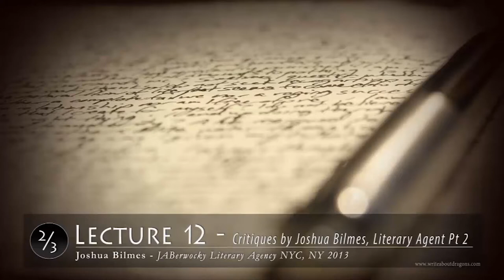Sanderson 2013.12 - Guest Lecture on Critiques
Brandon Sanderson’s 2013 Semester at BYU: Creative Writing, Lecture 12: Guest Lecture Joshua Bilmes on Critiques (audio only)

This video is a mirror of the materials posted by user writeaboutdragons. I’ve provided some notes with timestamps below, and occasional color correction.  Enjoy!

**Notes**

(Sorry, my availability hasn't been what it was when I started on this project, but in order to get the completed series up to my channel, I'm going to upload the videos and add the notes as soon as I can. Check back later!)